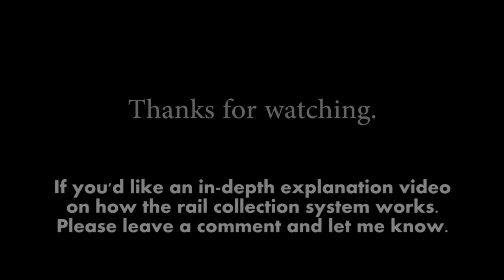World peek - Autofarming & Item collection system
Showcasing a few of my favorite contraptions I've built with my friend on his vanilla server. This is only half of it, I'll have to take more footage another night.

If you like these videos, Please comment! I get my motivation to make these videos when I know people enjoy watching them.

(I know I pushed the button around 2:26 to sent the chest cart back, I was too lazy to wait for it to finish loading the cart and automatically send itself back).